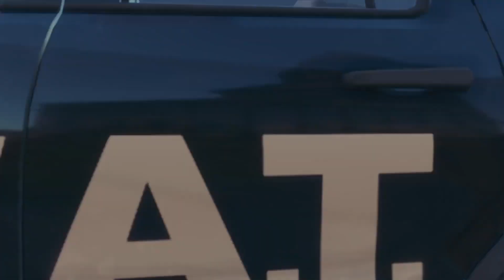Saints Row - Customization Trailer 2022 [FHD 1080p]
Volition, the creators of Saints Row,  brings you the most customizable Saints Row experience yet, so check out an extended look at all of our customization options.  This trailer shows you all the way you can tweak your Boss, vehicles, Saints HQ, weapons, and even the city itself!